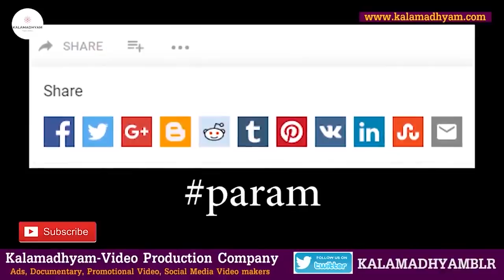'ಆ ದಿನಗಳು ಕೊತ್ವಾಲ್ ರಾಮಚಂದ್ರನ ತಂದೆ ಈ ಹಿರಿಯ ಕಲಾವಿದ'-ನಟ ಲೋಹಿತಾಶ್ವ-Lohitashva LIFE-Kalamadhyama-param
Interviewed & Directed by: KS Parameshwar
DOP: Raviraj Hombala
Produced by : Kalamadhyama Media Works.